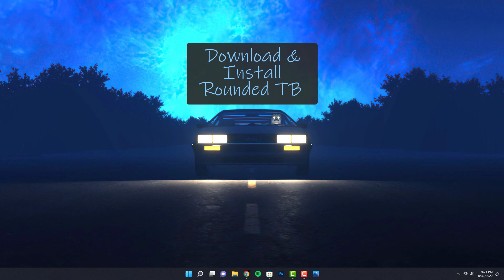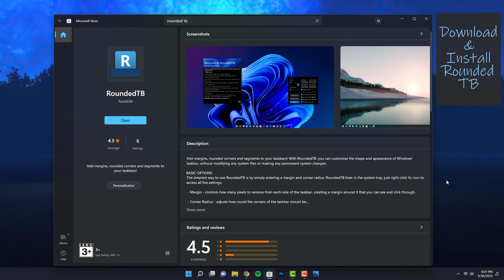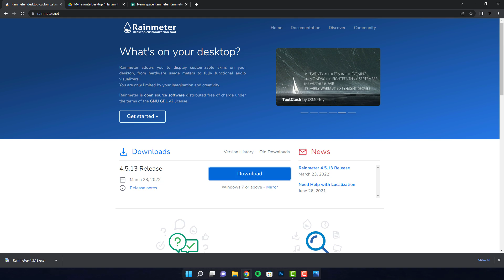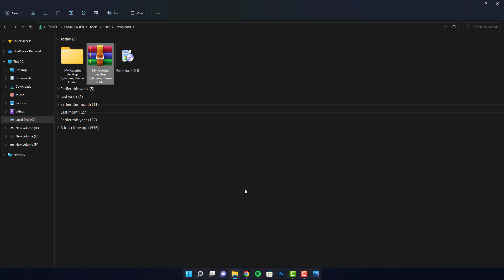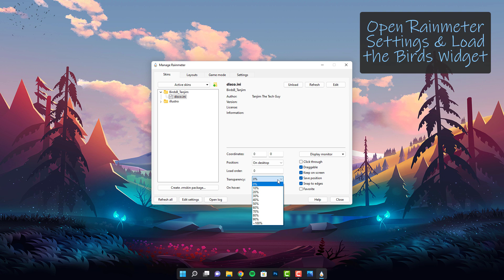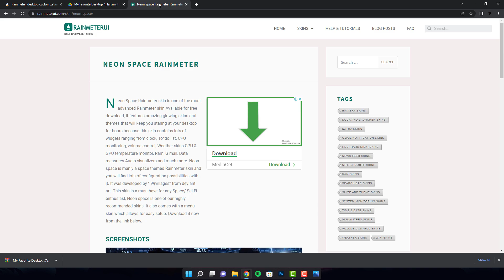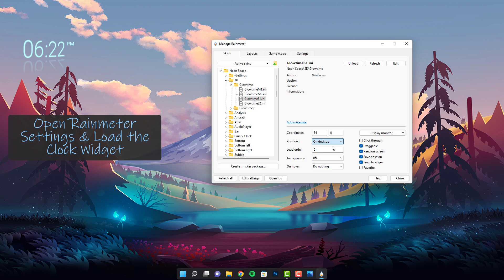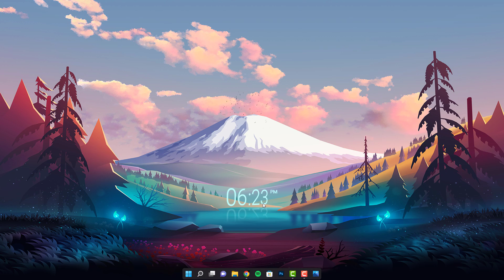My Most Favorite Desktop - Simple Yet Beautiful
Aesthetically pleasing new desktop setup. A desktop theme for those who likes to keep it clean, minimal and functional.

Links